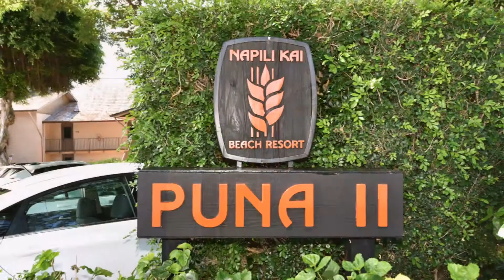Napili Kai Resort - Maui, Hawaii - Puna II 223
Napili Kai Resort - Puna II 223 - Maui, Hawaii